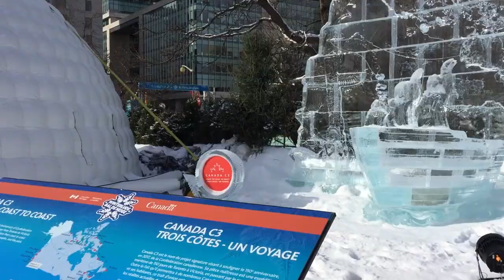How To Enjoy Ottawa In The Winter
Winter and I don't always get along! But I made a major effort on my recent trip to Ottawa. There was no shortage of things to do. Here's a small taste.